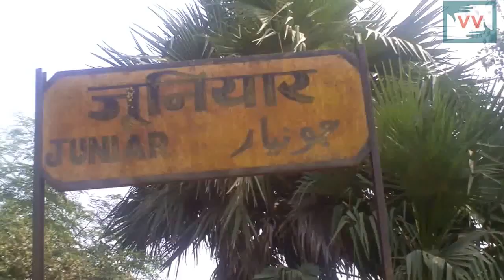Life at Risk: Railway crossing without a gatepost in Bihar | Alam Reports for IndiaUnheard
In Junair village of Nalanda district in Bihar, over a thousand commuters risk their lives every day as they cross the railway crossing without a gatepost. The lack of gateposts has led to accidents becoming more frequent. In this video, CC Mister Alam documents their plight and appeals to the viewers to pressurize the Divisional Railway Manager into constructing the required gateposts.

Lack of gateposts at the railway crossing in Juniar is stirring a turmoil in resident's life as accidents become more and more frequent. In this video, CC Mister Alam documents their plight and appeals to the viewers to pressurize the Divisional Railway Manager into constructing the required gateposts.

Mohammad Mister Alam reports from Juniar, Hilsa, Nalanda, Bihar for IndiaUnheard